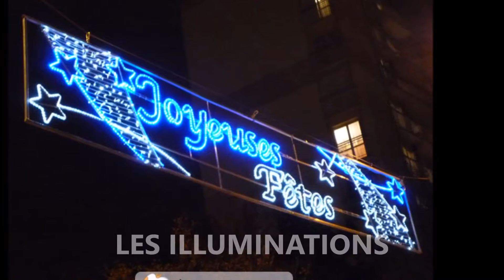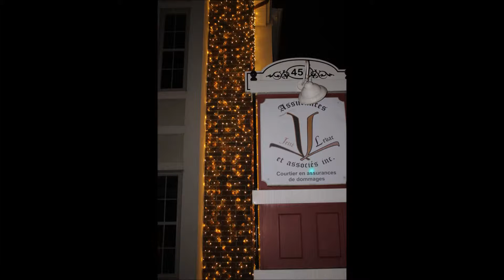presentation 2015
Description